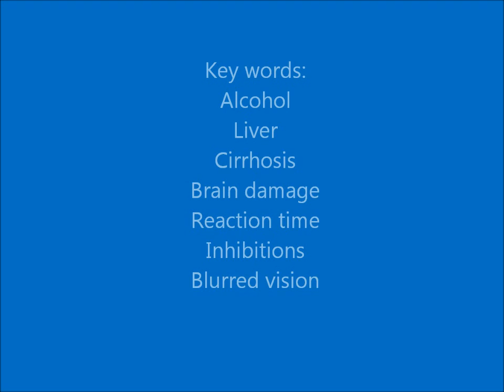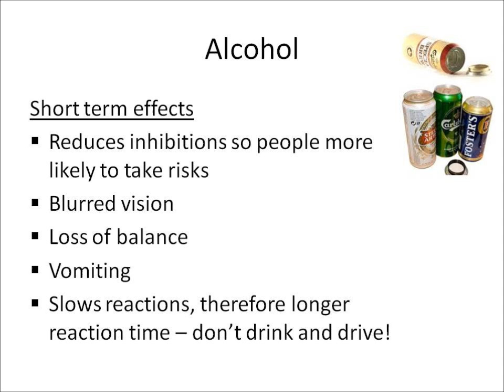B1.23 Alcohol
Edexcel (2011 specification) science clip from B1